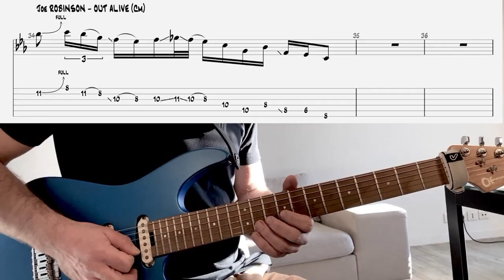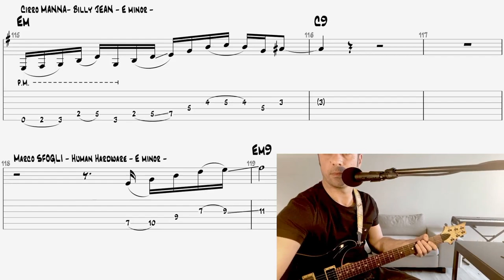The GENIUS OF CIRO MANNA & MARCO SFOGLI in 2 LICKS 🔥